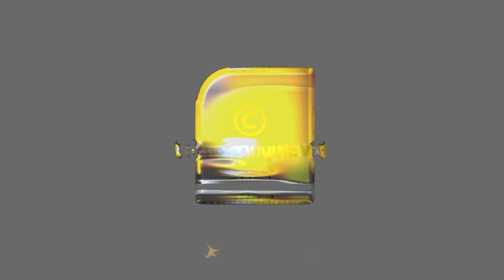ആര്യൻ ഖാൻ ഇനി വീട്ടുതടങ്കലിൽ , മുട്ടൻ പണി കൊടുത്ത് ഷാരൂഖ് ഖാൻ | ARYAN KHAN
ഇതിലും ഭേദം ജയിൽ വാസമെന്ന് ആര്യൻ ഖാൻ, മുട്ടൻ പണി കൊടുത്ത് ഷാരൂഖ് ഖാൻ | SHARUKH KHAN